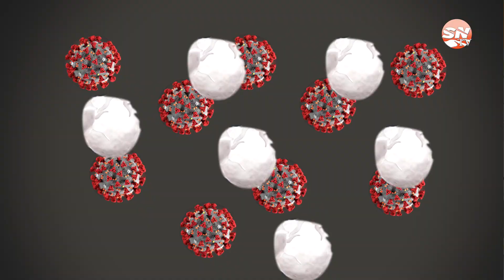WHAT ARE THE SIDE EFFECTS OF THE COVID19 VACCINE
Explains that the reactions gotten after taking the covid-19  vaccine/ side effects is expected.
Produced these sensitization videos through an IRI grant funded by USAID.